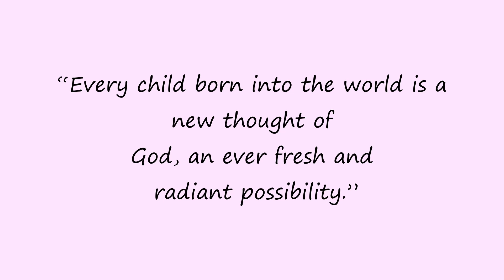Chloes Christening | Baptism highlights | Swindon UK | NJ captures Swindon videography